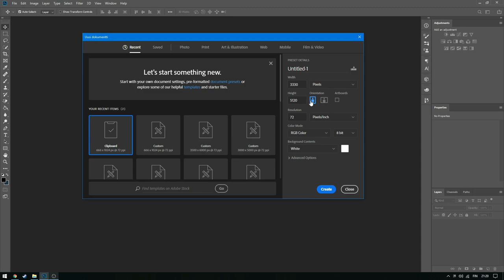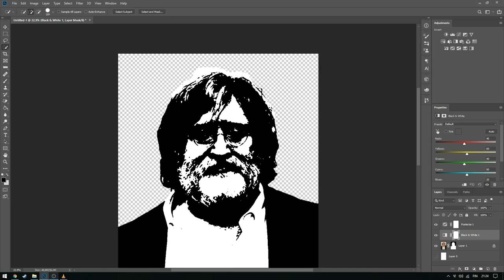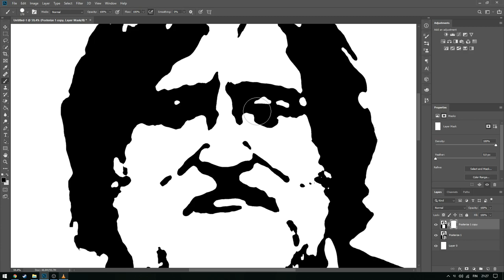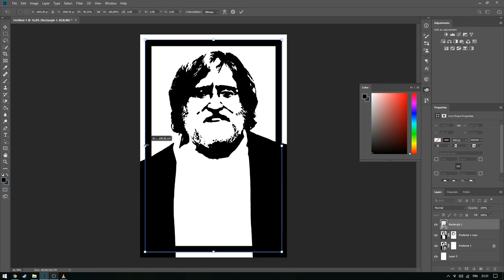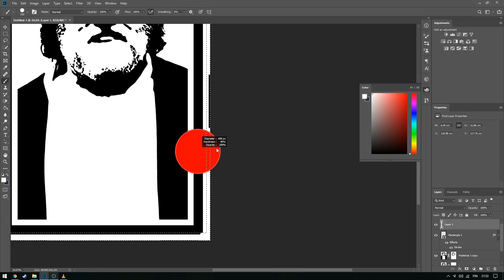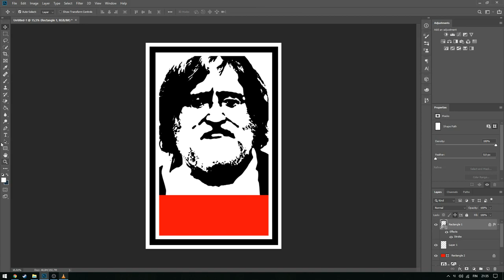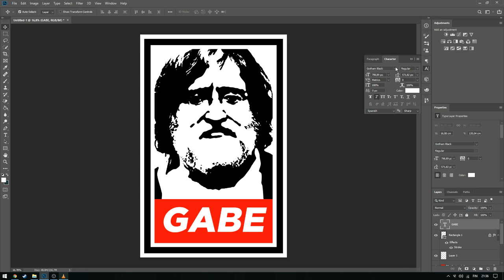Photoshop Obey Poster Tutorial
Tutorial for creating your own obey styled poster.